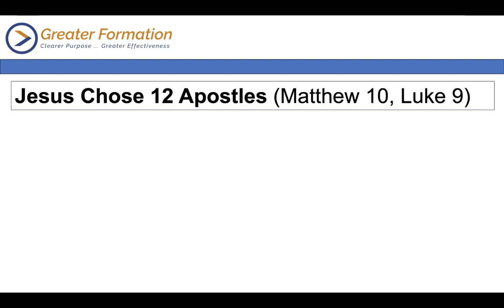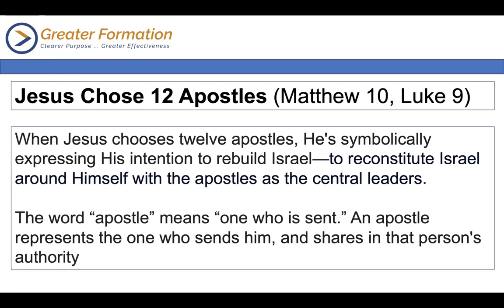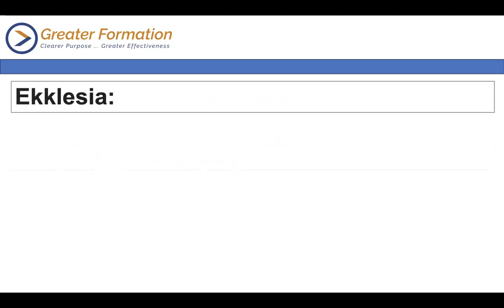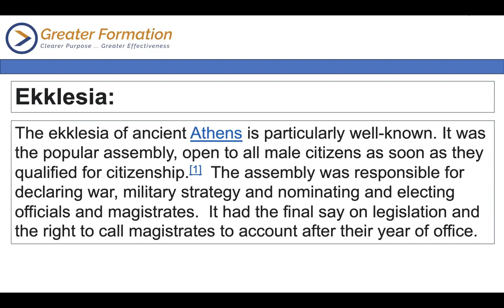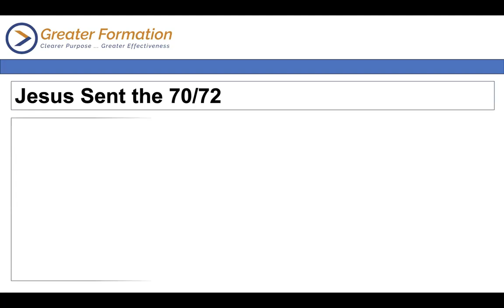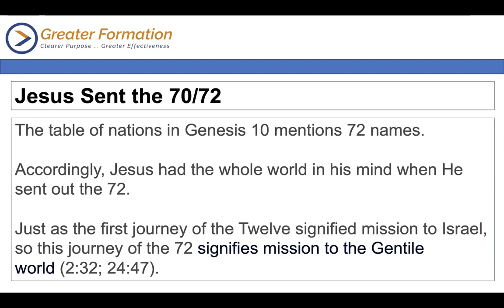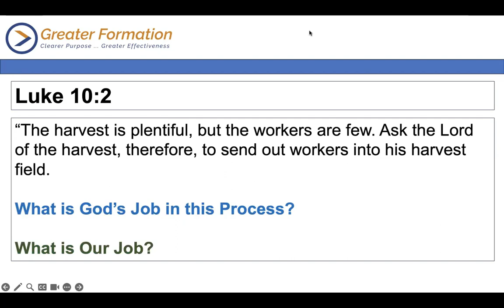Multiplying Kingdom Workers: God's Work and Our Work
God wants to use you to multiply Kingdom workers ... do you know what that means, and do you know how to do it?  That's what Coach Tom wants to help you do.

In this video teaching, we explore what Jesus was doing and teaching when He sent the 70/72 ahead to prepare for His coming to each city.

God does the internal work.
Ours is to practically train people how to set people free and build disciples.

P.S. ... If you are stalled in life, or particularly if you are in transition, here are three ways I can help you Get Clear, Get Focused and Be Fruitful!

1. Grab a Free Copy of my "4 Key Steps to Clarity and Fruitfulness" Document.  It's a Blueprint to help you move ahead.

2. Join my FaceBook Group, "Greater Focus and Fruitfulness" for more teaching, training and community.

3. Work with me:
I can help you Clarify, Plan, and take Bold Steps into Your Future. Book a Free 45-Minute Strategy Session with me